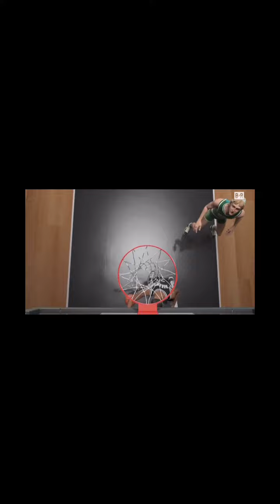Lary bird vs kd pt 2 the portal